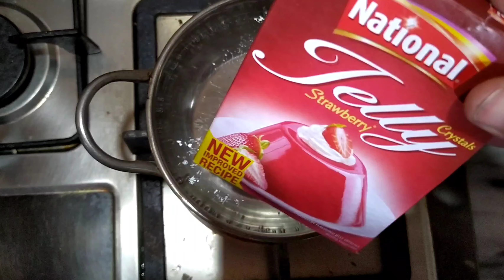Mango Custard banane ka tarika | How to make Mango Custard at Home | Recipe by FOODLICIOUS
Best Mango Custard recipe is here.🥰

Need your support Beautiful People.❤️